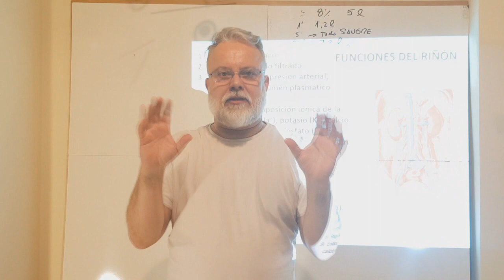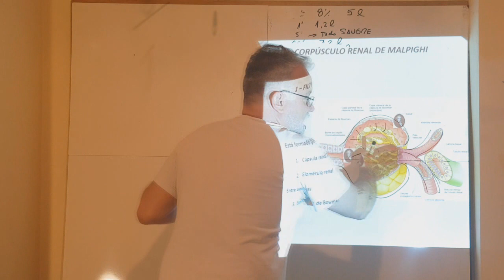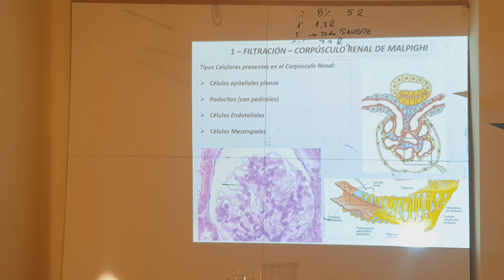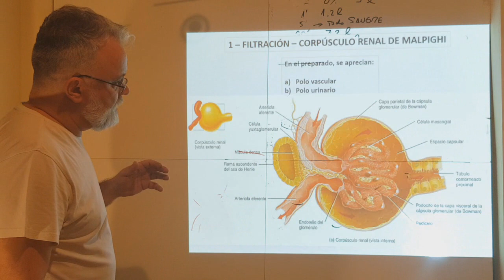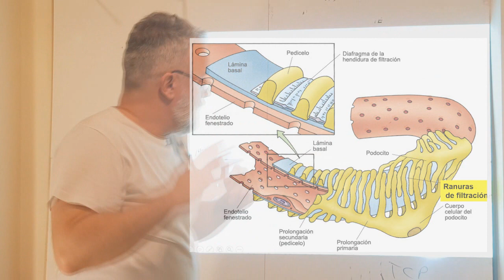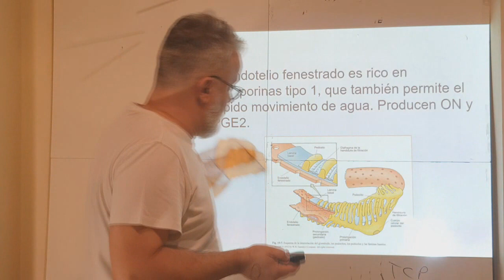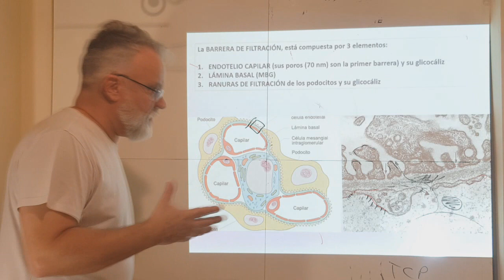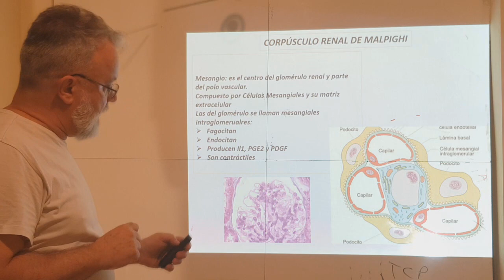Sistema renal o urinario. Cuarta parte de 5. Hernán Aldana y Juan Donati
Histología renal. El increíble corpúsculo renal.